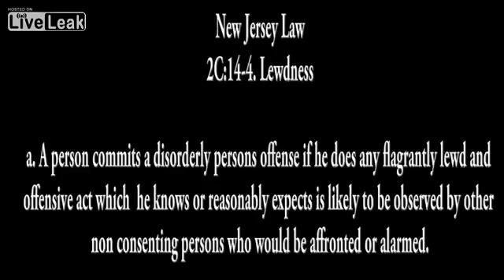Rapaz é preso por usar maiô cavado! TV UOL 1